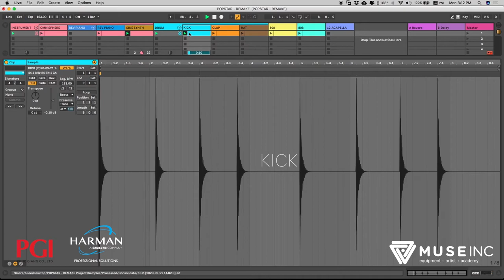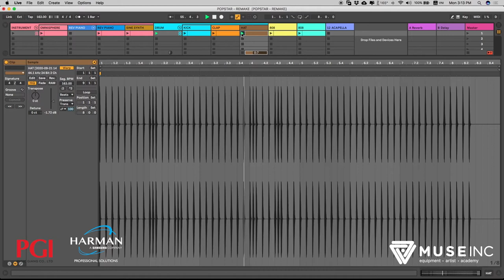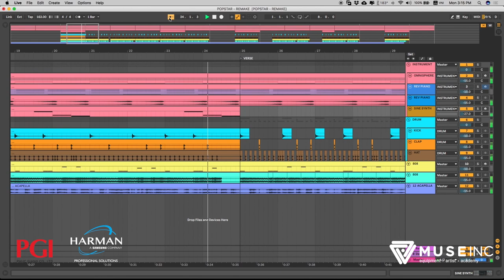[MUSE INC - LESSON] POP STAR REMAKE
Bạn nghĩ rằng việc remake một bài nhạc là dễ hay khó? Câu trả lời của MUSE là ✨RẤT DỄ✨ nhe!🤗
Hôm nay MUSE sẽ cùng các bạn "bật mí" các bước làm ra một bài nhạc siêu "đỉnh" của producer Bi Lee nhé!😍
Bấm play ngay để thưởng thức và thực hành theo các bước mà thầy Bi Lee hướng dẫn, MUSE tin là bạn sẽ thành công ngay thôi!👍
🏨 Address:
✔️72B Lê Văn Sỹ , P11, Quận Phú Nhuận (DJ & Producer)
✔️Trung Tâm Thương Mại Estella Place (L05-23a), 88 Song Hành, Phường An Phú, Quận 2
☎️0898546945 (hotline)